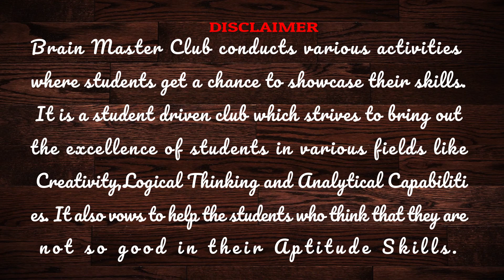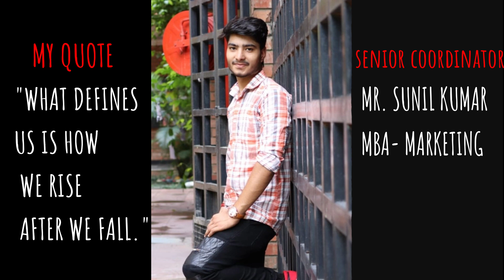BRAIN MASTER'S CLUB INTRO - MSOB, LOVELY PROFESSIONAL UNIVERSITY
AN INTRODUCTION TO THE BRAIN MASTER CLUB, MITTAL SCHOOL OF BUSINESS
LOVELY PROFESSIONAL UNIVERISTY
PHAGWARA, PUNJAB, INDIA
144411

Shot on: GO PRO & XAIOMI YI ACTION CAMERAS
Edited by: Sijan Raj Mahat
Edited on: Wodershare Filomra